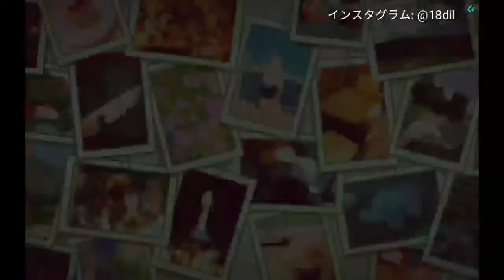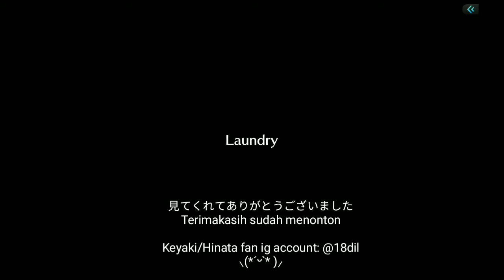[Sub Indo] Uni's on Air Drama: Laundry (Hinatazaka46) Kato Shiho - Sasaki Kumi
Uni's on Air Drama: Laundry (Hinatazaka46)

Cast
Kato Shiho
Sasaki Kumi
Iguchi Mao
Takamoto Ayaka